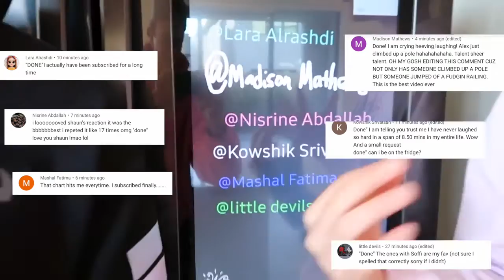PARANORMAL GHOST PRANK ON FRIENDS ｜超自然鬼恶作剧的朋友